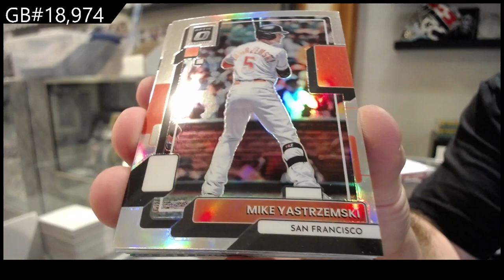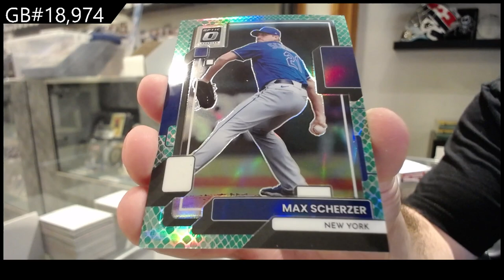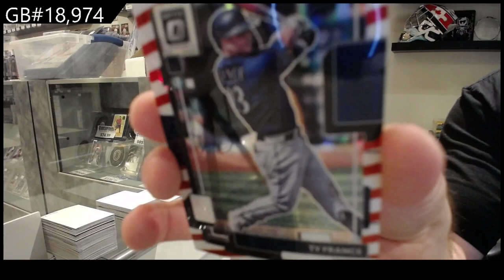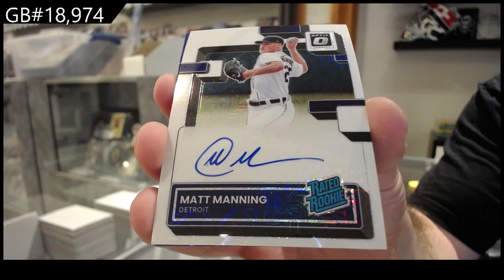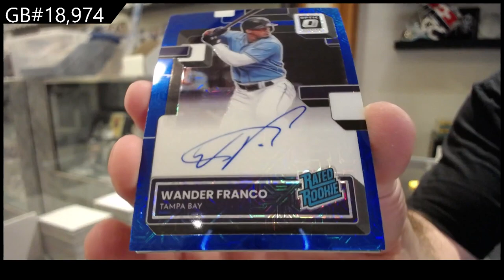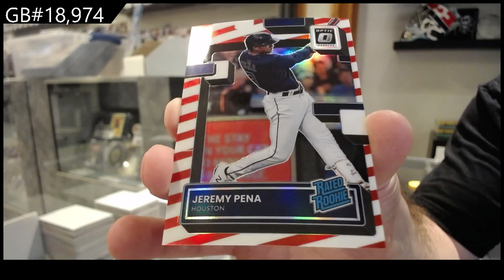2022 Panini Donruss Optic Choice Baseball 2 Box Break - C&C GB #18,974